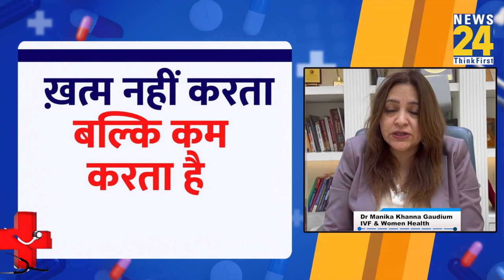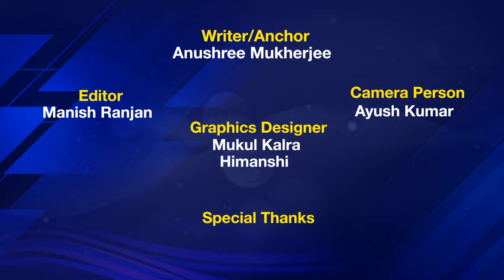Periods को रोकने वाली पिल्स क्या महिलाओं के लिए ख़तरनाक ? | periods suppression| birth control pills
Periods को रोकने वाली पिल्स क्या महिलाओं के लिए है ख़तरनाक ? | periods suppression| birth control pills

पीरियड्स एक नेचुरल प्रोसेस है... Pubity hit करते ही हर लड़की को पीरियड्स आते है... सच तो यह है कि किसी नेचुरल चीज़ को कुदरत के खिलाफ जाकर रोकना कभी-कभार नुकसान दायक नहीं होता है... लेकिन अगर इसे प्रैक्टिस बना लेंगे और हर बार पीरियड्स को रोकने के लिए दवाइयों का इस्तेमाल करेंगे, तो यह कहीं ना कहीं आपके लिए ये खराब भी हो सकता है

Which pill is best for birth control?

Is birth control pills safe?

What do birth control pills do?

Is birth control 100% safe?